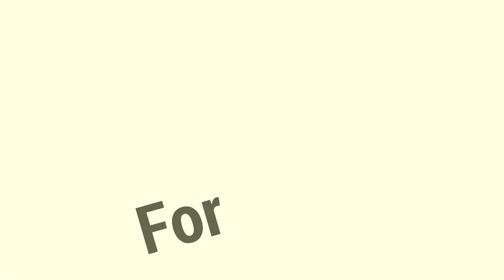Doodling about Christmas!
Today I doodled about Christmas. Watch till the end to see the end result! 🎅

MUSIC!
Music: Last Summer - Ikson Support by RFM - NCM 1